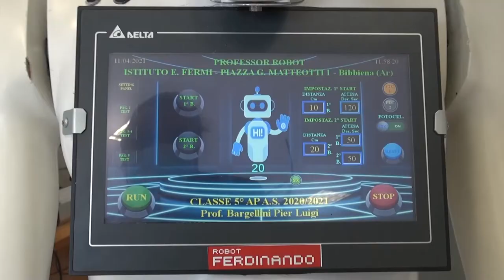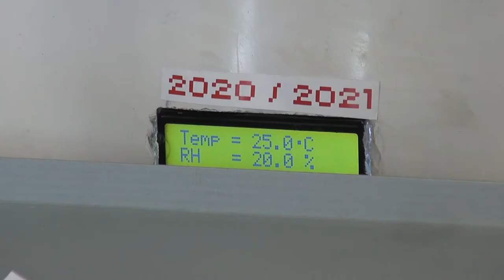Arriva Ferdinando, il robot anti Covid progettato dagli studenti dell'Isis di Bibbiena